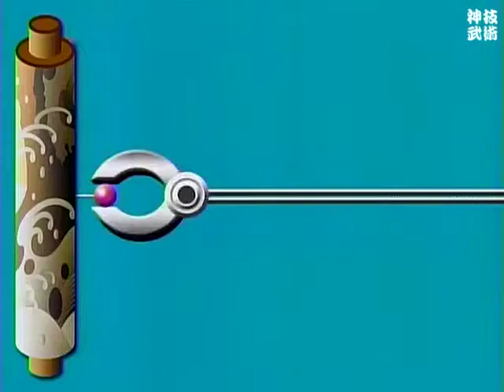Aikido Colmar Diables Rouges vous présente Kono YOSHINORI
Le diablotin facétieux vous accueille sur les tatamis à l'Aikido Colmar chez les Diables Rouges au sein du 15.2RI

Les horaires Adultes
Tous les mardis et vendredis à partir de 20h00 jusqu'à  22h00
Les horaires Enfants :
Tous les mercredis à partir de 16h00 jusqu'à 18h00

Merci de partager nos liens